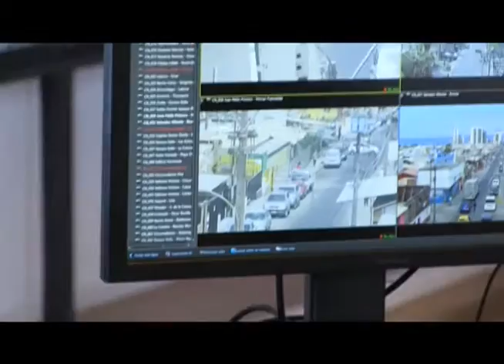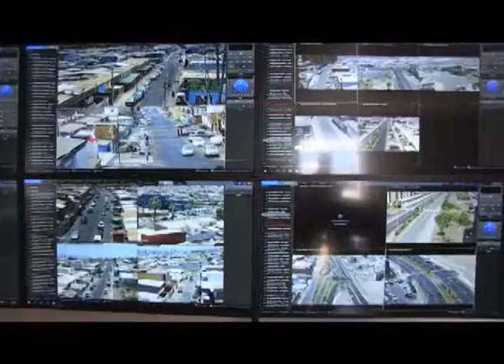CARABINEROS DESTACA APORTE DE CÁMARAS MUNICIPALES DE VIGILANCIA IQUIQUE